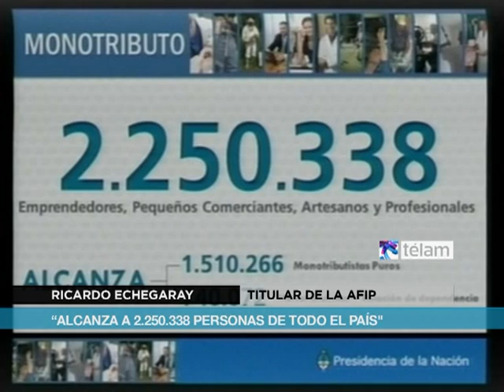Cristina encabeza reunion con empresarios y sindicalistas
La presidenta Cristina Fernández de Kirchner encabeza este mediodía en Casa de Gobierno una nueva reunión con empresarios y sindicalistas, en el marco del diálogo convocado por el gobierno nacional, en el que los exhortó a "no tener miedo a decir lo que piensan".
    Al abrir la reunión, que se desarrolla en el Salón de las Mujeres, la Presidenta señaló que se tratará el tema de las modificaciones al régimen de monotributo, que fueron explicadas por el titular de la Administración Federal de Ingresos Públicos (AFIP), Ricardo Echegaray; y la superintendenta de Servicios de Salud, Liliana Korenfeld.
    "Que nadie tenga temor a decir lo que piensa en estas reuniones", dijo la mandataria al comenzar el encuentro con los representantes de las empresas y los gremios.
    El de hoy es el tercer encuentro convocado en el marco del diálogo, luego del primero que abrió la ronda de conversaciones,
que se realizó en Río Gallegos el 21 de agosto, y el posterior en Buenos Aires una semana después, en el que se anunció el aumento del piso del mínimo no imponible a 15 mil pesos brutos a partir del 1 de setiembre.
    Al abrir el encuentro de hoy, la jefa de Estado hizo referencia a "las quejas de los monotributistas que no eran bien
atendidos en las obras sociales" y a una nota de representantes de pequeñas y medianas empresas que viajaron en misión comercial a México.
    "Eran quejas concretas de pymes que terminan siendo perjudicadas cuando hacen denuncias sobre prácticas dominantes de grandes empresas monopólicas, y terminan siendo castigadas, algo que pasa en toda la cadena de valor", dijo la mandataria.
    "Las pymes dicen que se quejan ante defensa de la competencia y que como las empresas tienen acceso a la información, después les cortan el crédito o el chorro como se dice", añadió.
    Durante la reunión, se anunció que se duplicarán los montos que marcan las distintas categorías del monotributo, a la vez que se destinarán en el 2014 unos 6.500 millones de pesos al sistema de obras sociales.